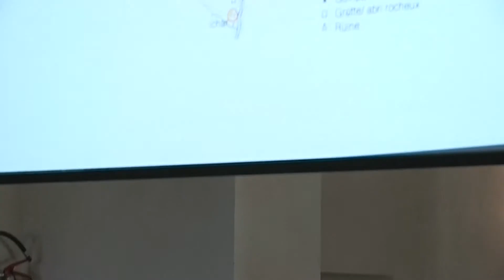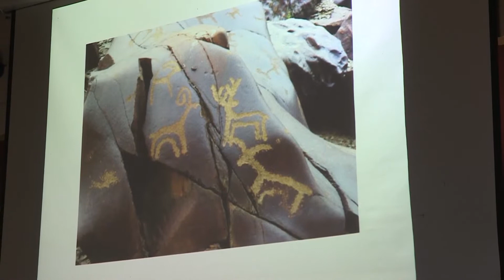L'animismo pre buddhista - Grazia Marchianò - parte 3 di 4